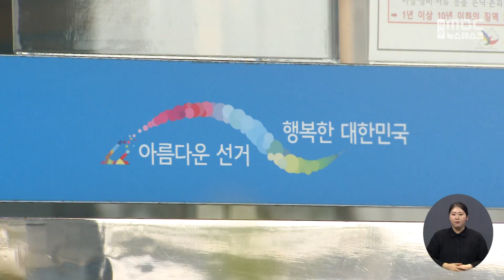법정 수당 초과 제공 국회의원 선거사무원 고발